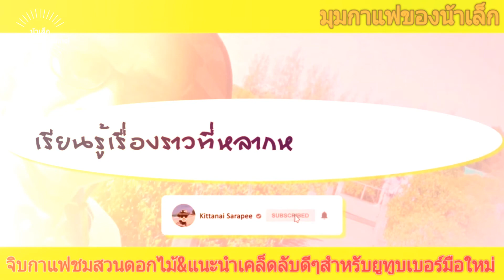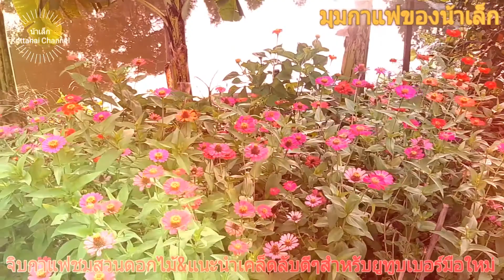มุมกาแฟของน้าเล็ก#:จิบกาแฟชมดอกไม้&เล่าสู่กันฟังเคล็ดลับดีๆสำหรับยูทูบมือใหม่